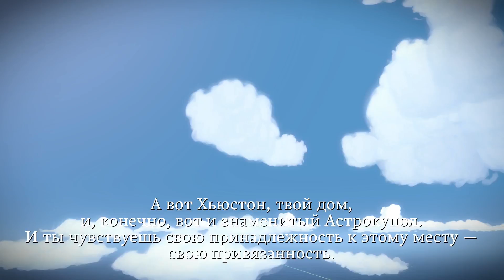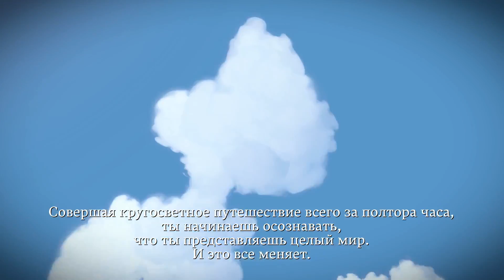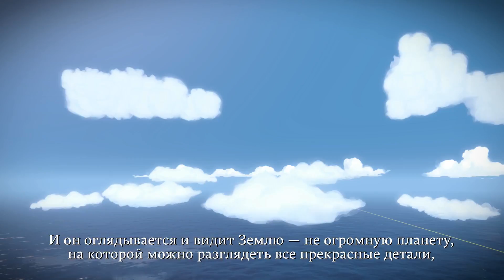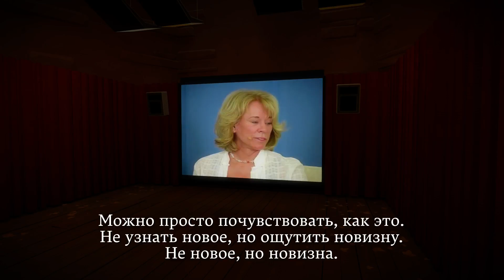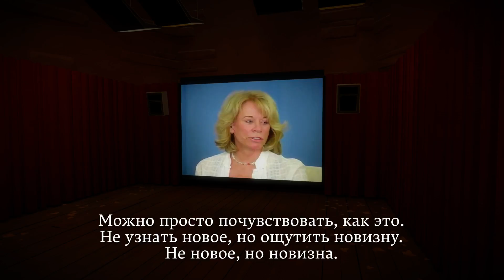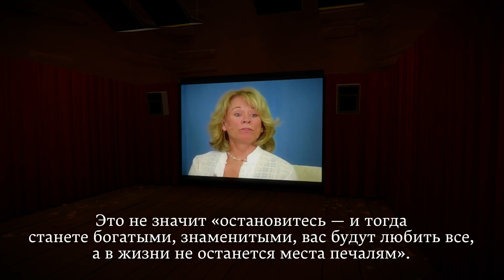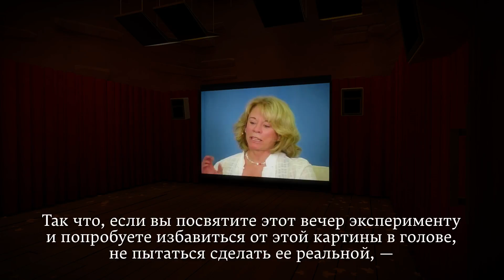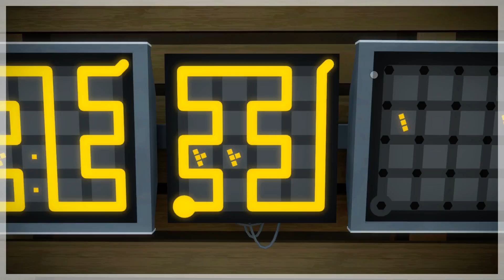The Witness - часть 2, Находительная